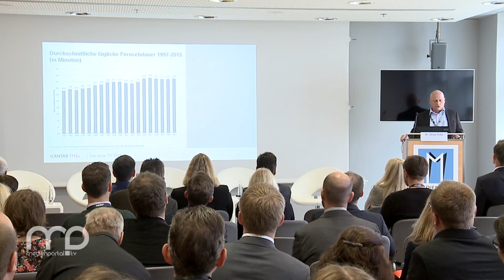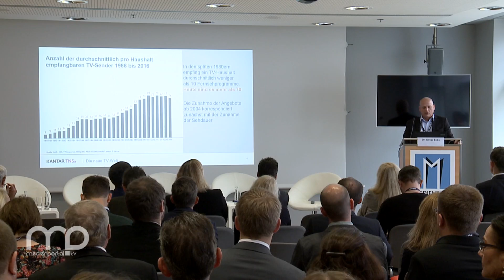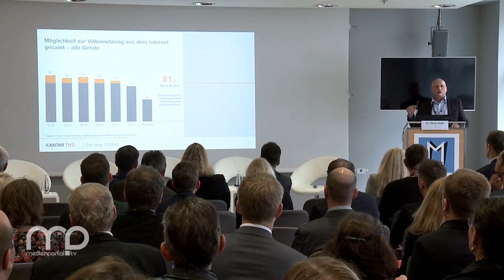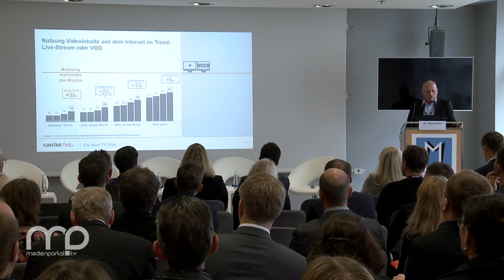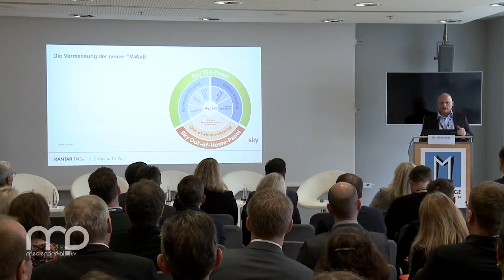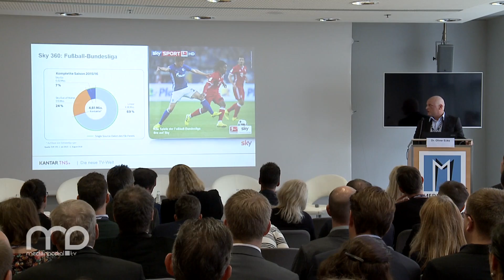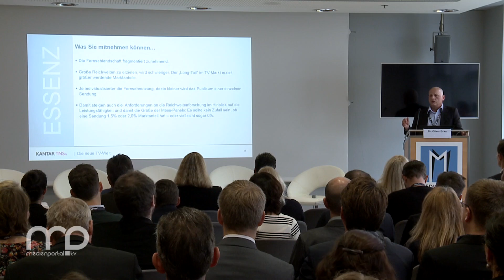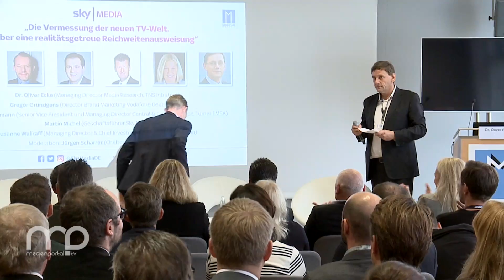Panel: Die Vermessung der neuen TV-Welt - Über eine realitätsgetreue Reichweitenausweisung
Die Digitalisierung hat eine Vielzahl von Nischensendern mit einer speziellen Zielgruppe hervorgebracht. Diese kleinen Sender und Pay-TV-Anbieter stehen vor der Herausforderung, die Reichweiten möglichst präzise darzustellen. Auf Basis valider Daten können Werbetreibende so genauere Buchungsentscheidungen treffen. Die Zahlen, die die AGF veröffentlicht, weisen gerade bei kleineren Sendern hohe Schwankungsbreiten auf und können die neue TV-Welt nicht realitätsgetreu abbilden. Daher hat Sky sich entschieden, ein neues Zuschauer-Panel mit 15.000 Haushalten aufzusetzen – zur strategischen Weiterentwicklung der Vermarktung und zur Optimierung von Programmangeboten. Auf dem Podium diskutieren Mediaagenturen, Sender, Vermarkter und werbetreibende Unternehmen über die Zukunft der Reichweitenmessung in dem fragmentierten Bewegtbildmarkt.

Impulsvortrag:
Dr. Oliver Ecke, Managing Director Media Research, TNS Infratest

Diskussion:
Gregor Gründgens, Director Brand Marketing Vodafone Deutschland
Hannes Heyelmann, Senior Vice President und Managing Director Central & Eastern Europe, Turner EMEA
Martin Michel, Geschäftsführer Sky Media
Susanne Wallraff, Managing Director & Chief Investment Officer, Publicis Media

Moderation:
Jürgen Scharrer, Chefreporter HORIZONT